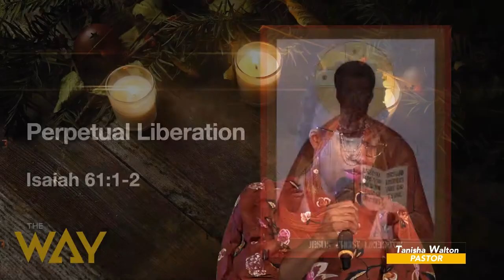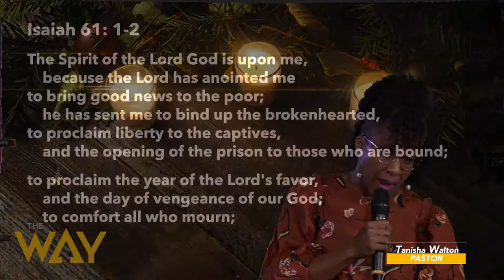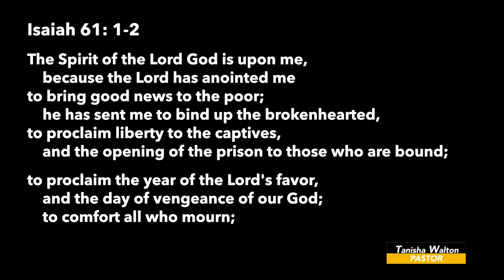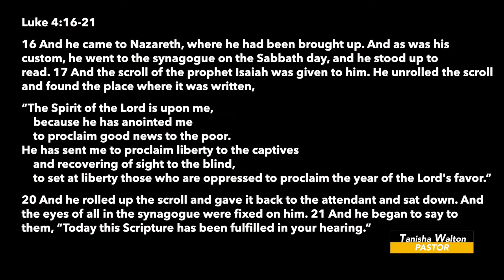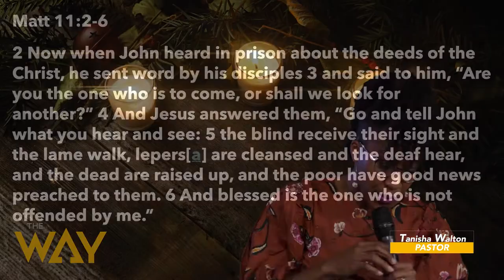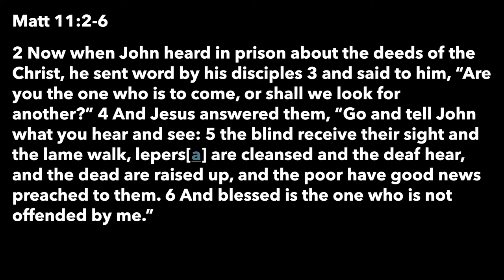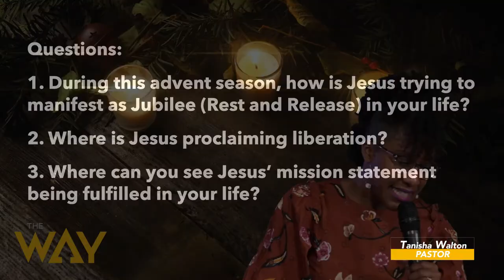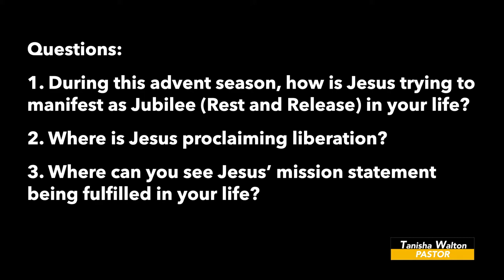The Way Berkeley Presents: Perpetual Liberation by Pastor Tanisha Walton